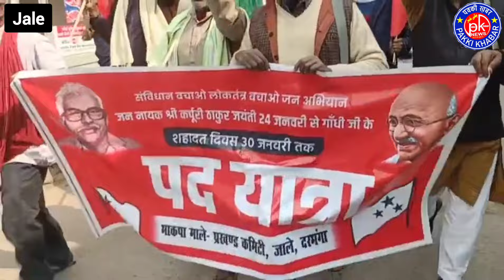भाजपा हटाओ देश बचाओ मामले ने लिया नया मोड़। आखिर क्यों सड़क पर उतरे ये लोग।@Pakkikhabar183